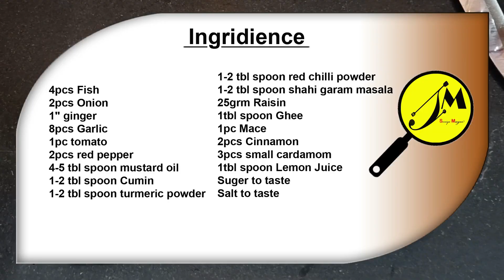katla macher recipe I How to make katla macher kalia I কিভাবে কাতলা মাছের কালিয়া বানাবেন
Katla Macher Recipe

Today we'll show Katla/rui machh'er kalia recipe: Kalia and qorma are the two pillars of Mughlai cuisine. Qorma has a base of ghee—water even if it is added for cooking is eventually dried off. Kalia, in contrast, is water- or milk-based and the final dish is runnier. Qorma is for special occasions, while kalia is more of an everyday preparation. Of course, this kalia, and other Bengali kalias, are heavily modified from the original Mughal kalia—which were not as fiery. These probably developed under the Nawabs of Bengal incorporating local ingredients and tastes.

Katla Macher Recipe

Preparation time: 10 minutes
Cooking time: 15 minutes
Serves: 4

Ingredients :-
4pcs Fish
2pcs Onion
1" ginger
8pcs Garlic
1pc tomato
2pcs red pepper
4-5 tbl spoon mustard oil
1-2 tbl spoon Cumin
1-2 tbl spoon turmeric powder
1-2 tbl spoon red chilli powder
1-2 tbl spoon shahi garam masala
25grm Raisin
1tbl spoon Ghee
1pc Mace
2pcs Cinnamon
3pcs small cardamom
1tbl spoon Lemon Juice
Suger to taste